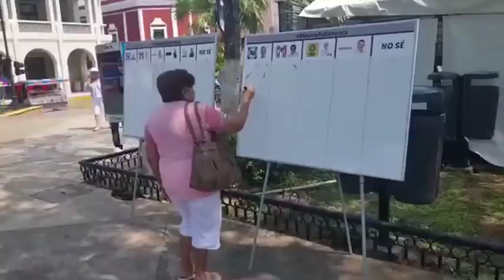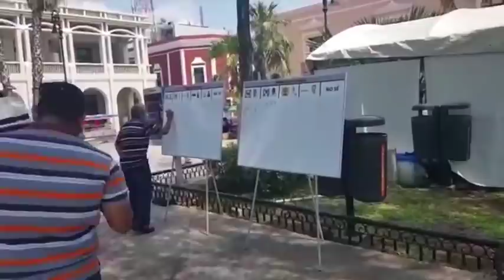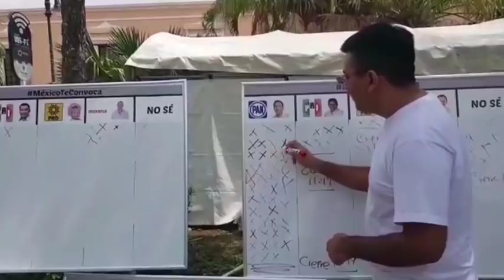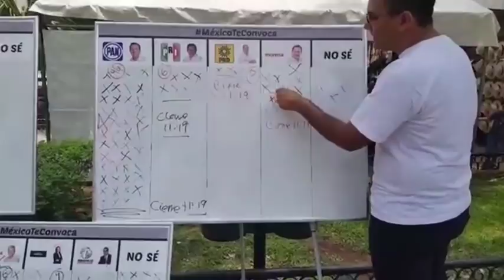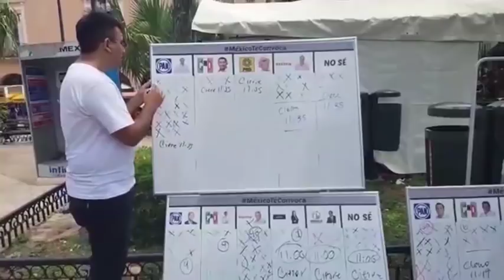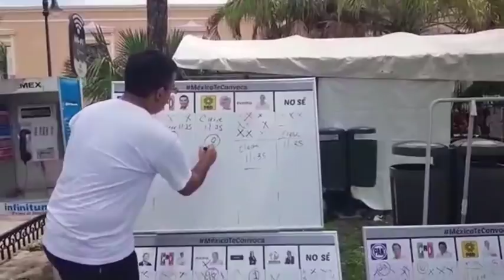Encuesta Ciudadana en la Plaza Grande de Mérida, Yucatán. MÉXICO TE CONVOCA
Encuesta ciudadana realizada el día domingo 29 de abril de 2018 en la Plaza Grande de la ciudad de Mérida, Yucatán. Así los resultados.